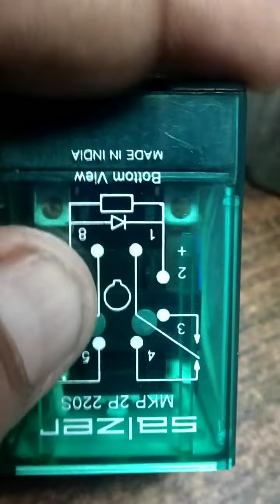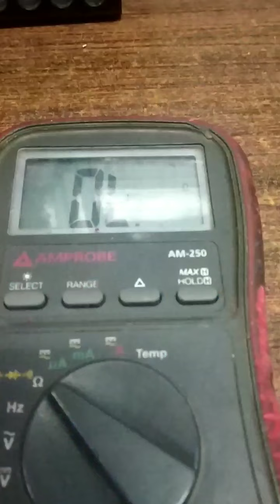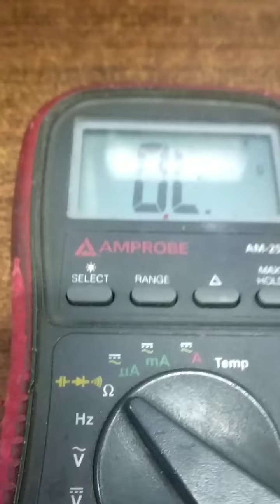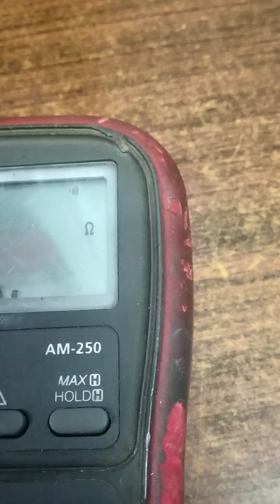electo magnetic relay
Brief description of electromechanical relay and its working principle